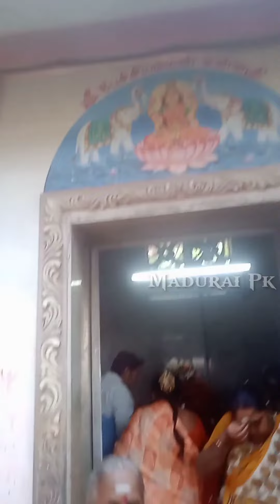ஆடி வெள்ளிக்கிழமை நம்ம பாக்க போற கோவில் தெப்பக்குளம் மாரியம்மன்